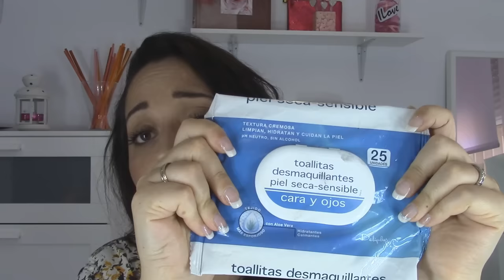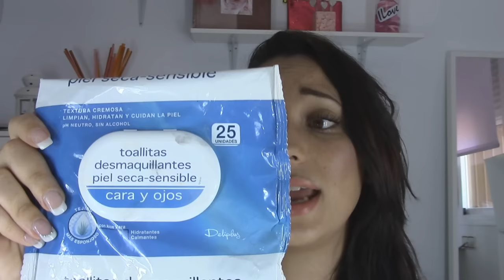Productos terminados Vol. 2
En este nuevo video os muestro los últimos productos terminados, donde os daré mi opinión personal sobre ellos.

Os dejo los productos utilizados:

Laca Pantene
Agua termal La Roche Posay
Agua micelar Sephora
Bifásico Ziaja
Toallitas desmaquillantes Deliplus
Base de maquillaje HD de Makeupforever
Crema hidratante Olay
Prebase de ojos Deliplus.